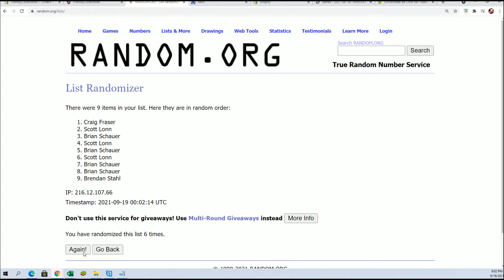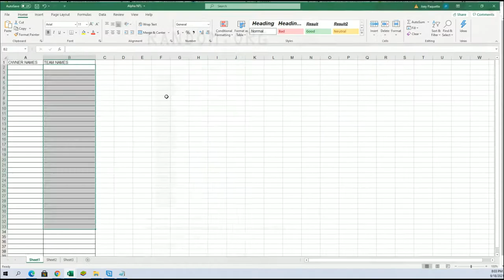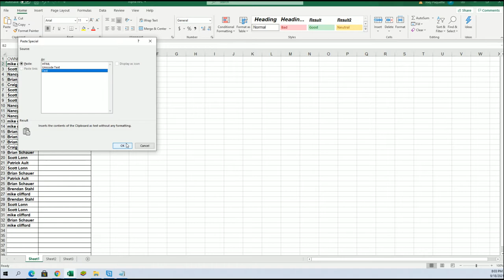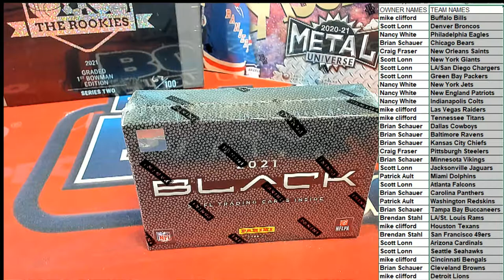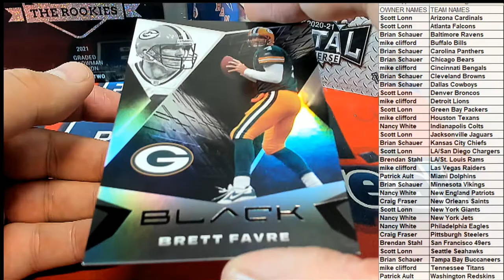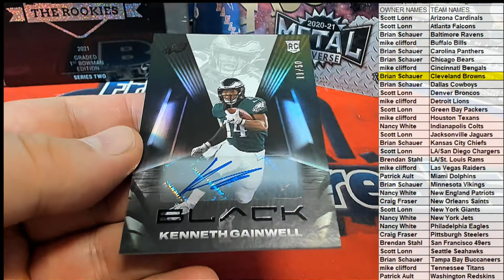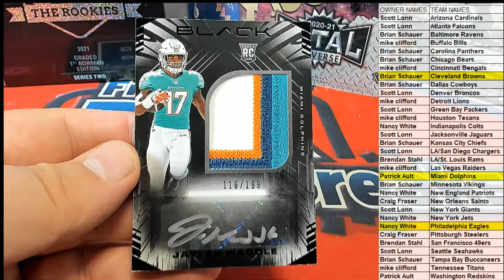BOX ID 21BLACKFB113 2021 Panini Black Football Hobby